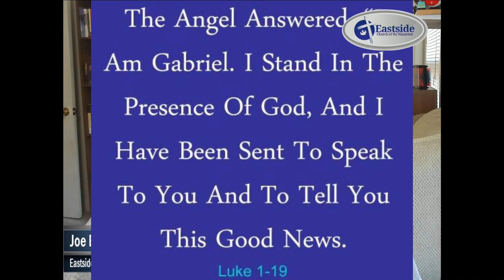121222 Gabriel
The daily devotion from Eastside Church of the Nazarene in Gastonia, NC. Today Pastor Joe Bell and others talk to us about our self-image form being with God